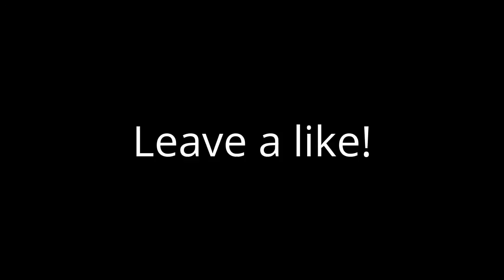Why haven't i upload videos alot/ 17 SUBS!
This has been uploaded to tell people of why haven't I uploaded anything so often. also, TO TALK ABOUT REACHING 17 SUBS!